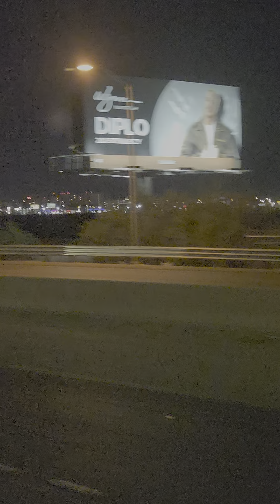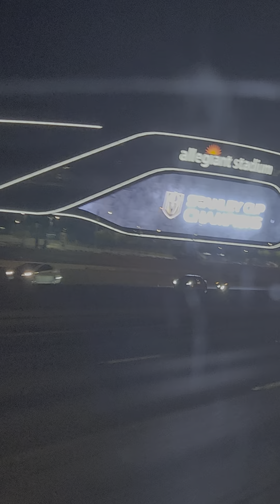Las Vegas Trip